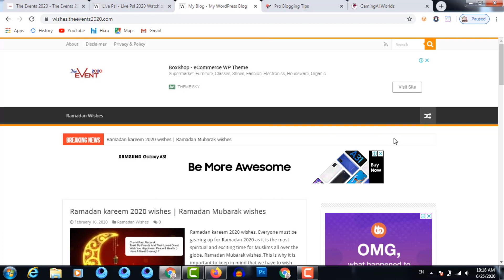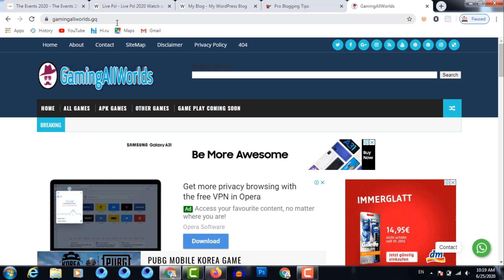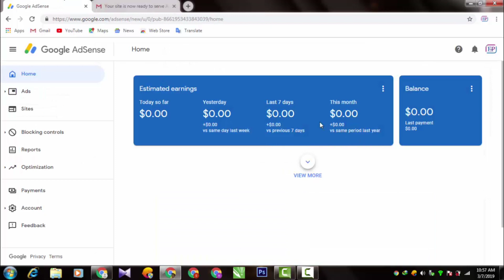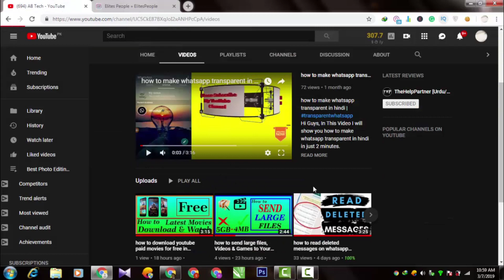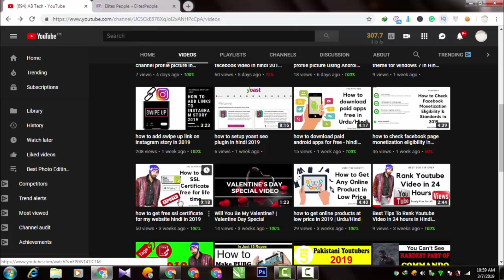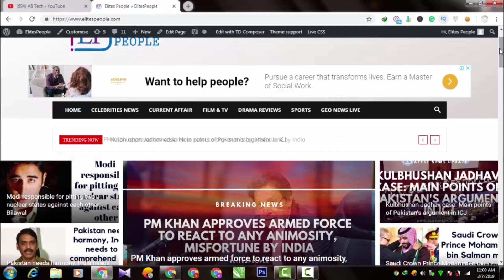GOOGLE ADSENSE APPROVAL FOR WORDPRESS WEBSITE in Hindi | Google AdSense Approval in 24 Hours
GOOGLE ADSENSE APPROVAL FOR WORDPRESS WEBSITE in Hindi. Hey so what's up guys, i am Abu bakar back with a new video. In this video i will show you how to get adsense approval for wordpress website. if u don't know how to get google adsense approval for website? then don't worry because today i will tell you how to get google adsense approval in 24 hours.
5 smart tips to get adsense approval in 24 hours
adsense approval in 24 hours